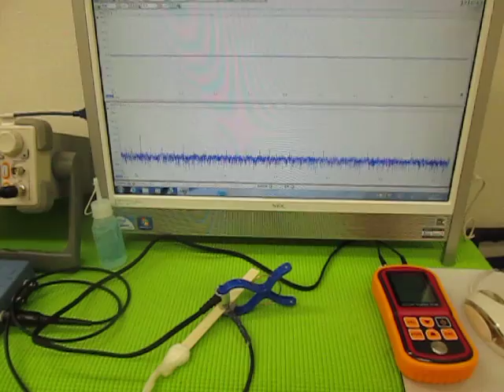音圧測定装置：超音波テスターを利用した実験動画 Ultrasonic experiment